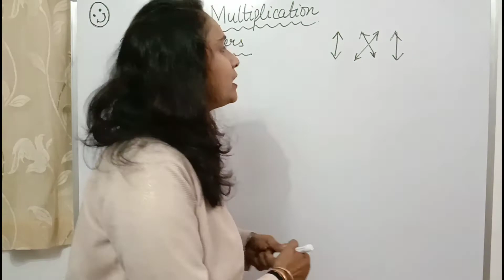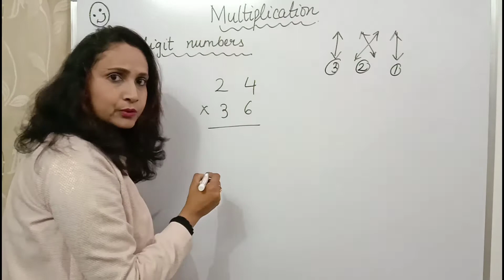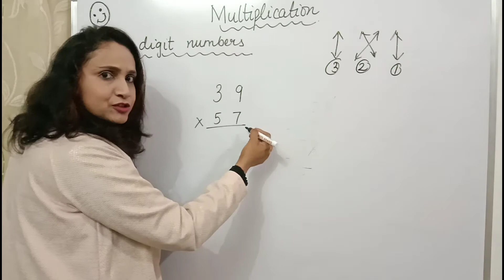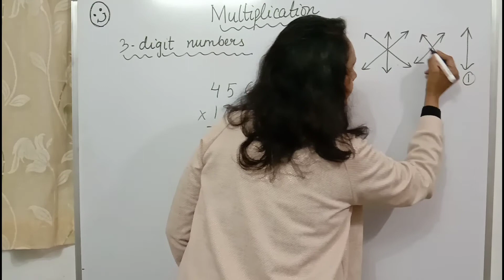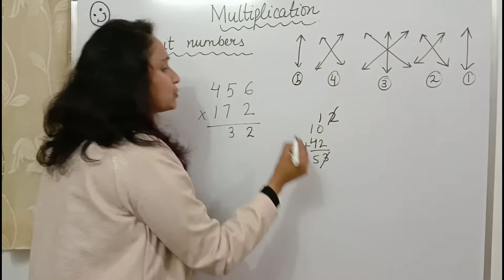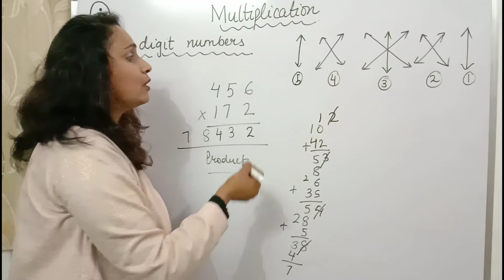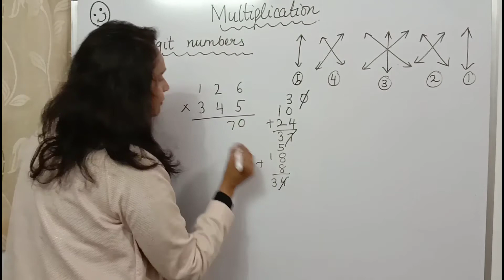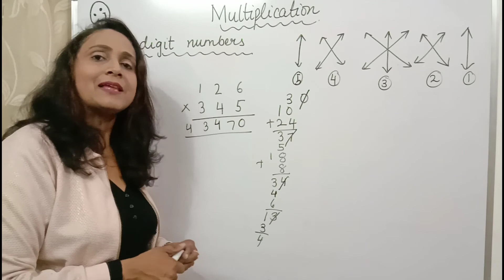Vedic maths tricks for MULTIPLICATION -Urdhava Tiryakbhyam Sutra (criss-cross method)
Urdhava Tiryakbhyam Sutra of Vedic Maths is used here which makes your multiplication quick and easy .